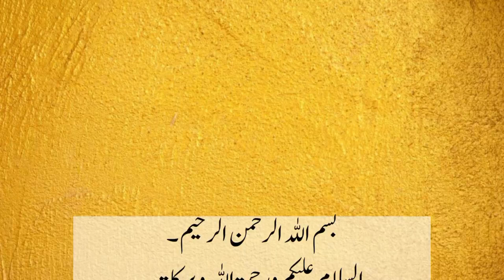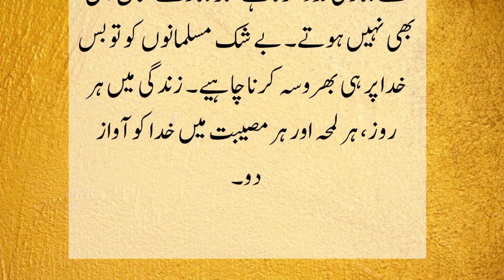Story of a Mother's Faith On ALLAH | ALLAH par bharosa | Islamic Stories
Khalifa harun al rashid ep11
Khalifa harun al rashid ep28
Andhay faqeer ka qissa part 2
Aik wali ki kahani
Behlol dana inspiring story
Islamic history
Islamic baate
Islamic Waqiyat
Moral stories
Prophets story
Nabi paak ka waqai
Paigambar ka waqai in hindi
Hazrat Mohammad saw ka waqai
Hazrat Musa naigambar ka wogai
Hazrat Umar Aur Doodh bechane wali Ladki
Hazrat Umar Aur Garib Aurat
Hazrat Umar Aur nojawan ladki ka waqai
Khofe khuda ka waqai
Khofe khuda Rakhne wali ladki ka waqai
Hazrat Umar aur khofe khuda Rakhne wali ladki
Islamic Waqia in hindi
The Story Yard
Islamic history
caliphate
leadership
wisdom
historical figure
Islamic teachings
inspirational
Islamic scholars
early Islamic era
Umar ibn Al-Khattab
Hazrat Umar Ka Insaaf
Hazrat Umar Farooq ki shahadat ka waqia
Hazrat Umar Farooq ka Insaaf
Hazrat Umar Farooq Ka Bayan
Hazrat Umar Farooq ka kissa
Hazrat Umar Farooq ka dor e khilafat
Umar Farooq (RA) ka Waliya Hukum raho to Aisa Ho Hazrat Umar Farooq ke jaisa
Hai to main Farooq ke jaisa Insaaf karne wala koi nahin
Insaaf ka Raja Ajay Devgan Farooq (RA)
umar farooq ka insaaf by Jarjees Ansari
Hazrat Umar Farooq Ka Insaaf by Jarjees Ansari
Hazrat Umar RZ Ki Adalat Aur Aik Qatil! Islamic Stories
Hazrat Umar Ka Bayan
umar farooq ka insaaf waqiah
untold story hazrat umar and jew
The Story of Hazrat Behlol Dana In Urdu Hindi
Behlol Dana
life of behlol dana
biography of behlol dana
Adab & Islam
hazrat umar movie
hazrat umar full movie
umar farooq movie
umar farooq full movie
Hazrat Umar Farooq ka Waqia
hazrat umar faroog movie in urdu
Hazrat Umar ka waqai
Behlol Dana ka waqia by maulana saqib raza
Behlol Dana ka qissa
Behlol Dana ka waqia Imran aasi
Behlol Dana ki kahani
Behlol Dana ki movie
Behlol Dana ki baten
Behlol Dana ki qabar
Islamic story in hindi
hazrat umar ra kay faislay
Hazrat Umar Farooq ra ka waqia
Hazrat Umar Farooq ka wakiya
hazrat umer ka waqia
Hazrat Umar Farooq ki hakoomat
Hazrat Umar Farooq ra ki Hukoomat
Hazrat Umar r.a ka kissa
Hazrat Umar K Faisle
Hazrat Umar ra ka kissa
Hazrat Umar Farooq r.a k Faisle
Aqwal-e-Zareein
General Knowledge
Urdu/Hindi  Facts
Golden Words
Urdu/Hindi Quiz
Motivational Quotes
Inspirational Quotes
Moral stories
Islam
life
challenge
Pakistani people
Pakistani organizations
Ek sachi kahani
Hindi emotional stories
wisdom
historical figure
Islamic teachings
inspirational
Islamic scholars
early Islamic era
Umar ibn Al-Khattab
Hazrat Umar e Farooq R.A
Ashra Mubashra
Khulfa e Rashidin
Seerat e Sahaba Urdu Series
hazrat behlol dana aur imam abu hanifa
Urdu/Hindi Quotes
Hindi story
Hindi stories
Hindi kahani
Hindi kahaniyan
Hindi qissa
Hindi kissa
Hindi vakya
qissa in urdu
kissa in urdu
vakya in urdu
Islamic history
caliphate
leadership
Moral Qissa
Moral kissa
Moral vakya
Inspirational Story
Inspirational stories
Inspirational kahani
Inspirational kahaniyan
Inspirational  qissa
Inspirational kissa
Inspirational vakya
Sabaqamoz story
Sabaqamoz stories
Sabaqamoz kahani
Sabaqamoz kahaniyan
Sabaqamoz qissa
Sabaqamoz kissa
Sabaqamoz vakya
Islami Kahani
Islami Kahaniyan
Islamic Qissa
Islamic Kissa
Islamic Vakya
Islami Qissa
Islami Kissa
Islami Vakya
Prophet Story
Prophet Stories
Prophet Kahani
Prophet kahaniyan
Prophet Qissa
Prophet kissa
Prophet vakya
Moral Story
Moral Stories
Moral kahani
Moral kahaniyan
Story
Kahani
Stories
Kahaniyan
Kissa
Qissa
Vakya
Islamic Stories
Islamic Story
Islamic Kahani
Islamic Kahaniyan
Story
Kahani
Stories
Kahaniyan
Kissa
Qissa
Vakya
Islamic Stories
Islamic Story
Islamic Kahani
Islamic Kahaniyan
Adab & Islam
The Story Yard
Islamic history
caliphate
leadership
wisdom
historical figure
Islamic teachings
inspirational
Islamic scholars
early Islamic era
Umar ibn Al-Khattab

Islamic lifecycle
Islam aur wada ki pasdari